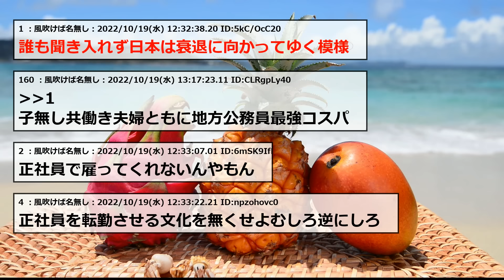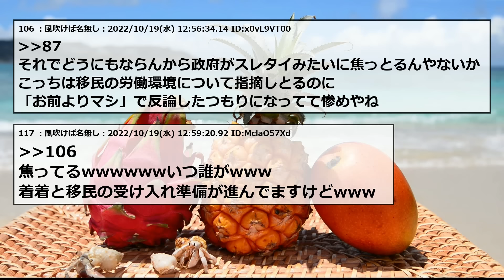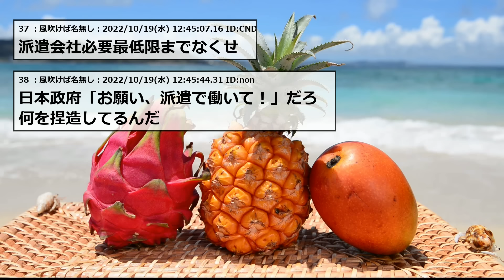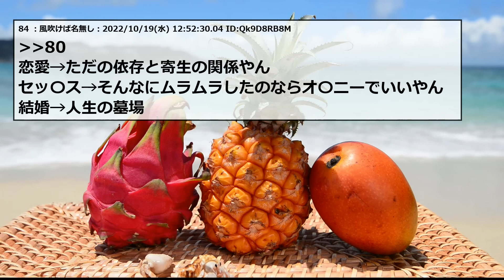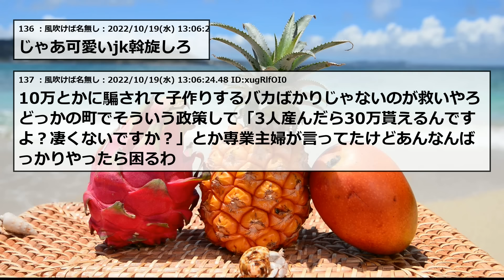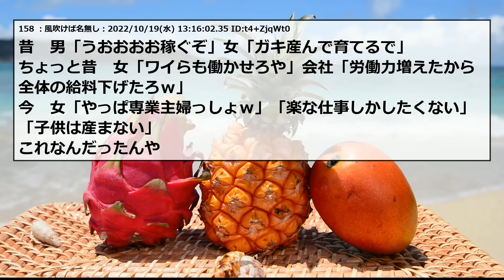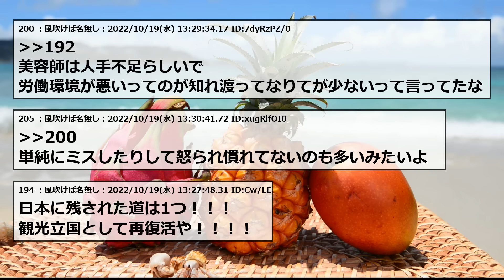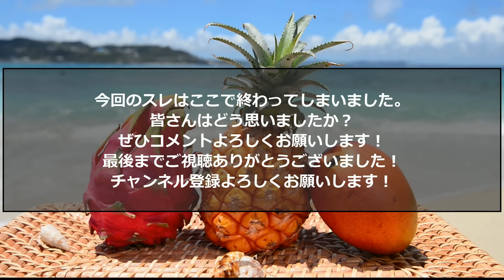お願い！正社員で働いて結婚して子供作って！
2ちゃんねる・5ちゃんねるのスレまとめです！

元タイトル：日本政府「お願い！正社員で働いて結婚して子供を作って！」
元スレURL：

スレ内の引用記事はこちら↓

5ch使用許可申請済み